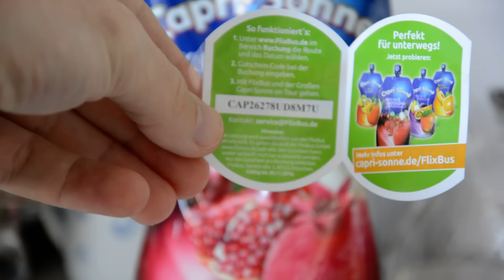Capri-Sonne Kirsche & Granatapfel - UNBOXING